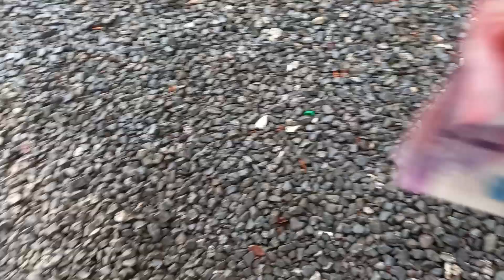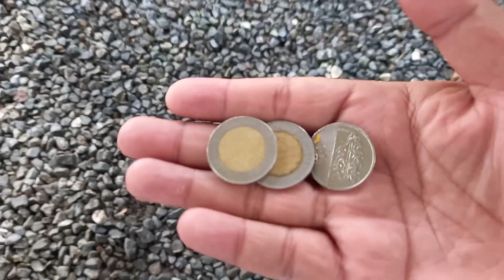tamang iwas inip lang.. 😅😅